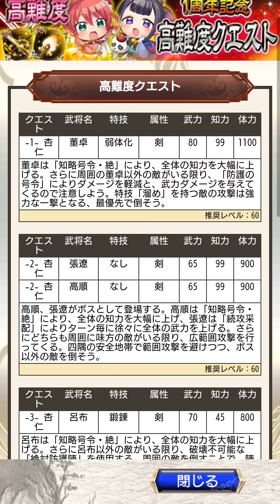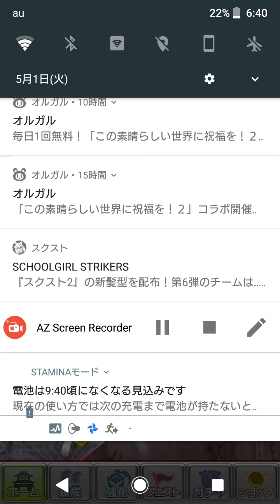【さんぽけ】実況 Part 253 親交度上げ＆お買い物＆大戦ポイントガチャ20連【三国志大戦ぽけっと】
月頭のお買い物は結構楽しみだったりします♪